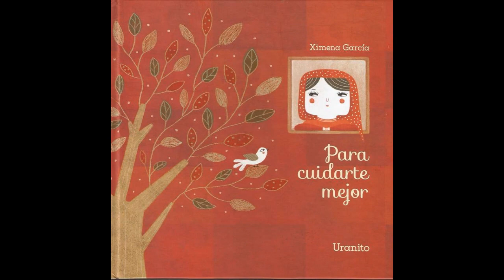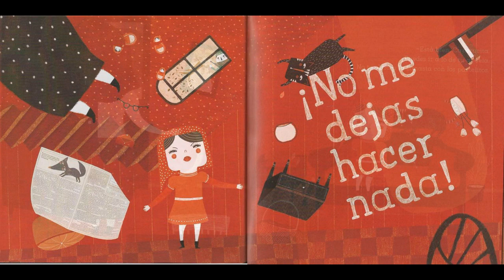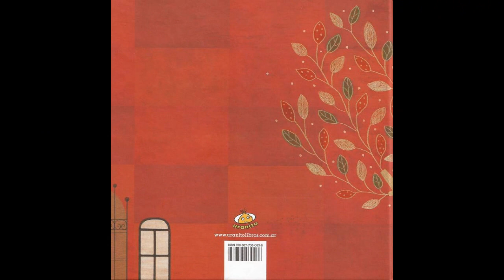PARA CUIDARTE MEJOR. Ximena García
Cuento de Ximena García, narrado por la abuela Nenucha para el ciclo: "Cuentos en casa"